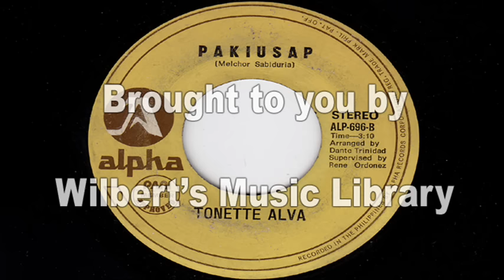PAKIUSAP - Tonette Alva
This song was requested by MegaSigbin.  Specials thanks to Kevin for cleaning the audio.